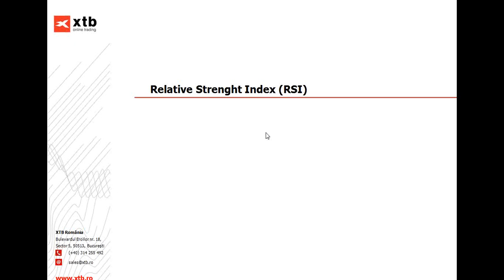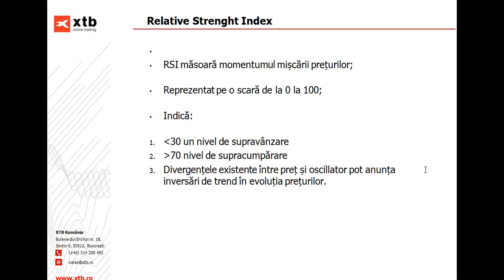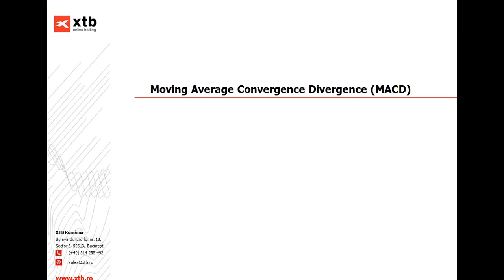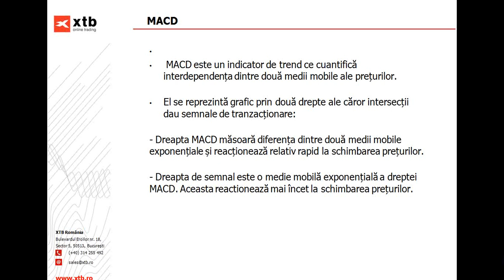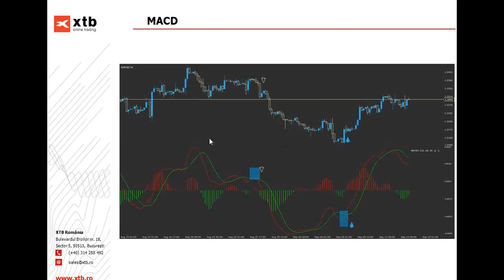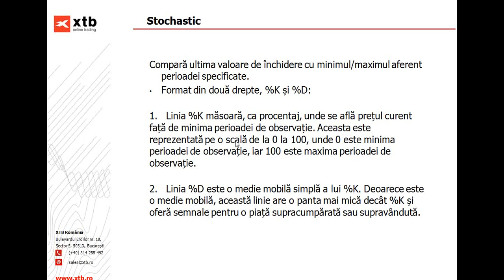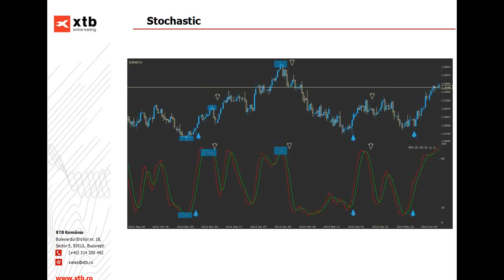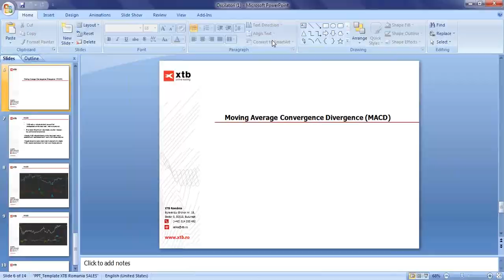Descoperă avantajele oscilatorilor